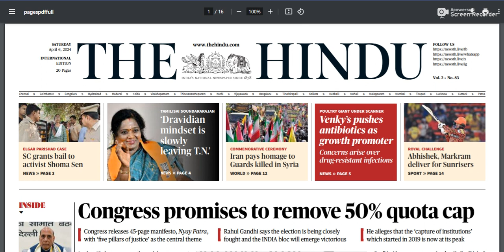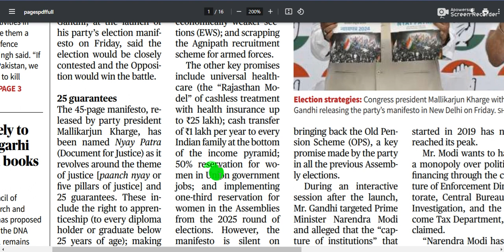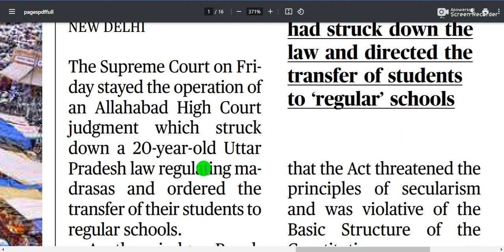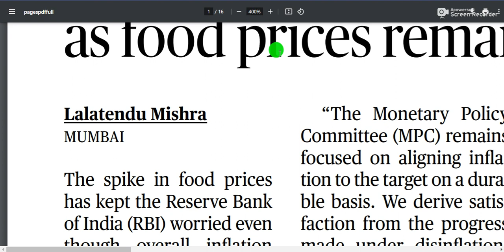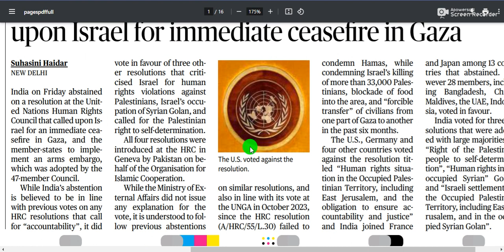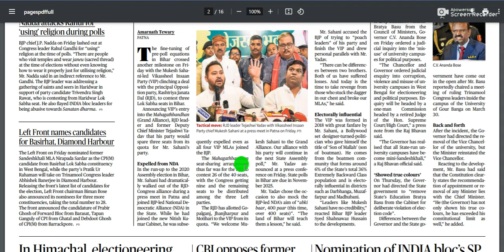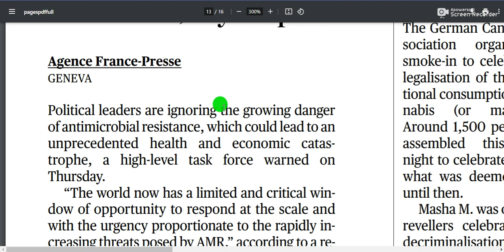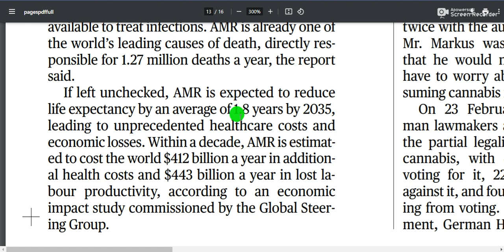6 April 2024 | The Hindu Newspaper Today | The Hindu Analysis Today | Daily News Paper Analysis